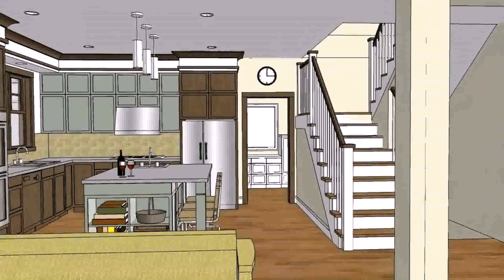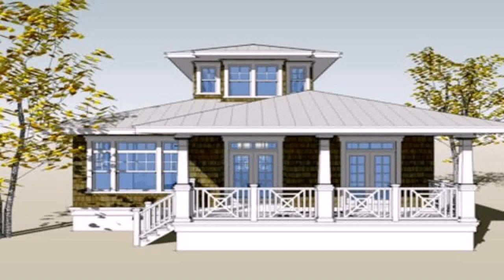Small Bungalow House Interior Design In The Philippines (see description) (see description)